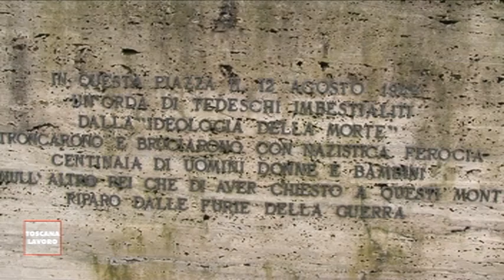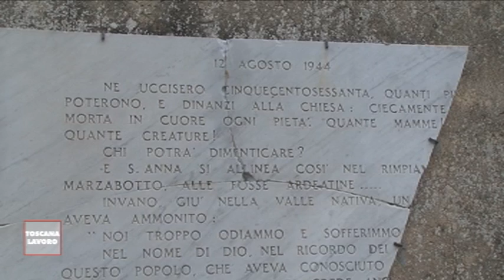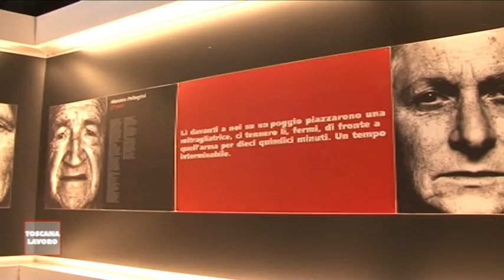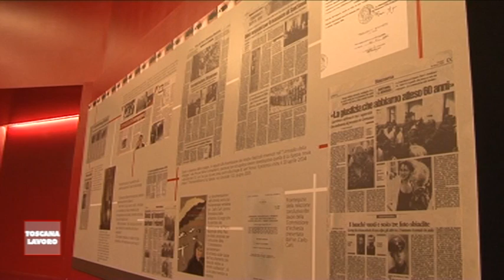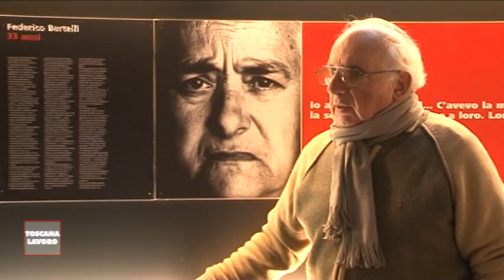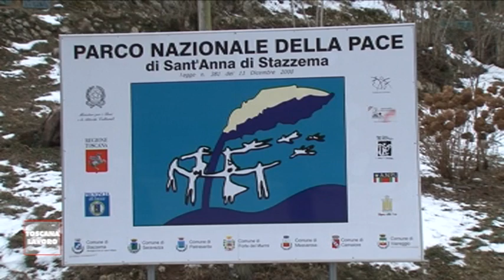Ennio ricorda la strage di S.Anna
Ennio Mancini è uno degli ultimi sopravvissuti alla strage di S.Anna di Stazzema; nel mueso storico della Resistenza di S.Anna, rivivono i soui ricordi.

Servizio a cura dello Spi Cgil Toscana.